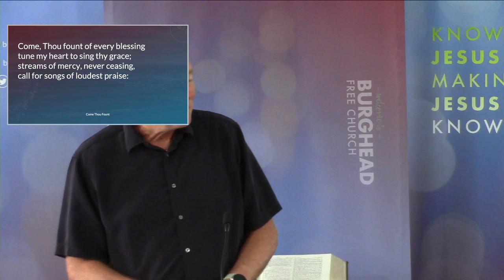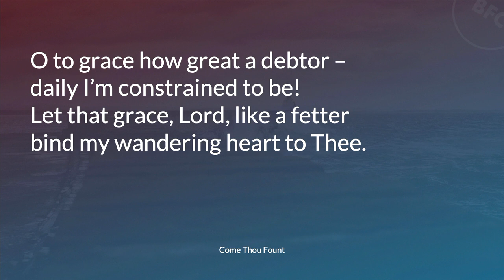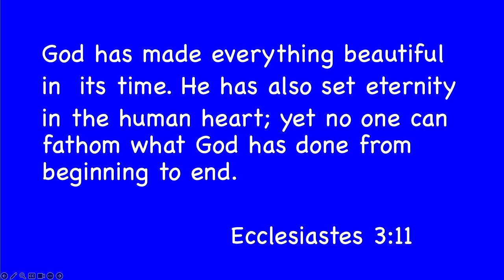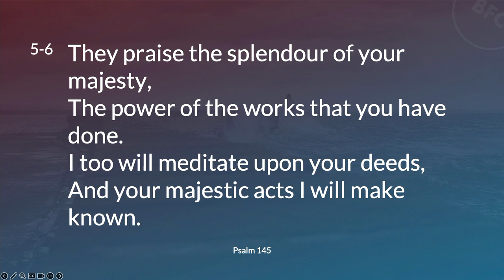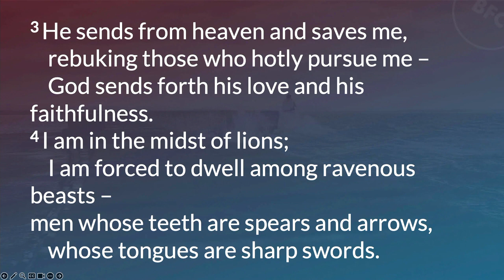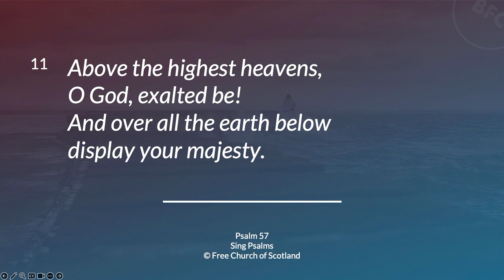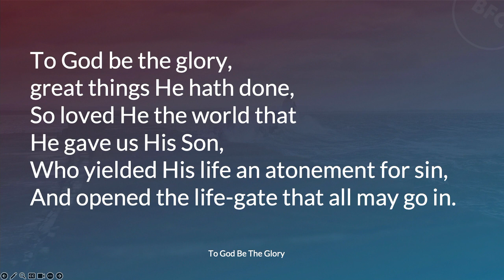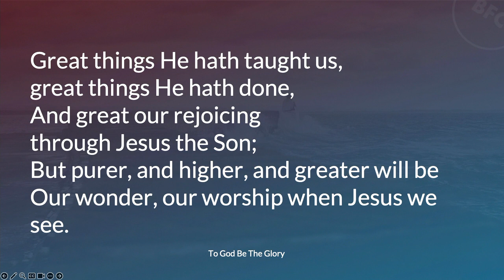Morning Service July 7th 2024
Speaker : Paul Hopkinson
Bible Passage: Psalm 57